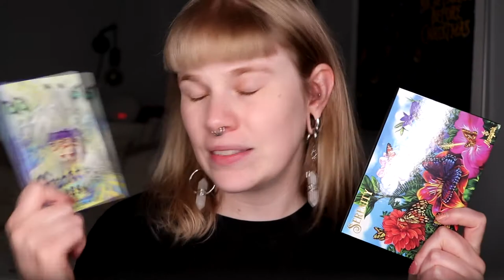| COLLAB PALETTE WEEK | Lethal x @TheresaisDead |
Hi!
New week and time for a new theme and this week it's all about collab palettes. For my first look i'm using the Lethal is Dead that is a collab between Lethal Cosmetics and @TheresaisDead

If you haven't check Theresa out you have to! She is such a unique garbage mouth that is really needed here on Youtube!

BASE:
BeautyAct - Oil Primer
The Body Shop Fresh Nude Foundation - 1N
Nabla - Concealer (Porcelain), Pressed Powder (Light) & Ambra
Melt - Buzz Kill
Lethal Cosmetics - Ionic
EYES:
Lethal Cosmetics Lethal is Dead - Straight to VHS, Ancient Evil & Vengeful Spirit
LIPS:
Lethal Cosmetics - Rapture

FAQ:
From: Sweden
Cruelty Free: Yes
Born: 1989
Ears: 20 mm
Septum: 2,4 mm (2,4 mm x 8 mm)

EQUIPMENT:
Camera: Canon EOS 77D
Editing program: Sony Vegas Pro 13
Lights: Day light and/or 2 soft boxes